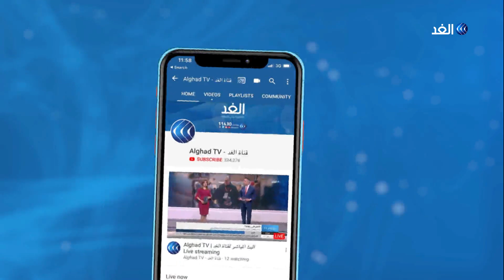تحذيرات أممية من مجاعة وشيكة في جنوب السودان حال تأخر توفير الغذاء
حذرت ثلاث منظمات تابعة للأمم_المتحدة من أن أعداد السكان الذين يواجهون نقصاً حاداً في الغذاء في جنوب_السودان هو الأعلى على الإطلاق بسبعة ملايين شخص. منظمة الأغذية و#اليونيسف وبرنامج الأغذية العالمي أرجعا النقص الحاد في الغذاء إلى تأخر الأمطار وارتفاع أسعار_الأغذية وانخفاض مخزون موسم الحصاد الحالي وسط مطالب بإيجاد حلول منعا للوصول لحافة المجاعة... المزيد من التفاصيل عبر التقرير المصور.